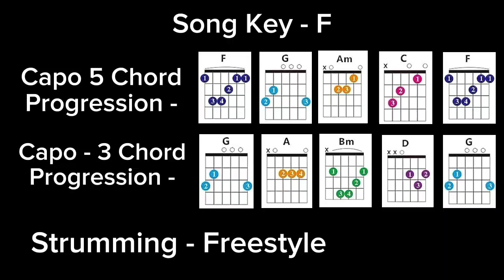OneRepublic - Nobody Guitar Cover + Lesson Easy Chords | Strumming Short Guitar Tutorial(Kaiju No.8)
Credits,